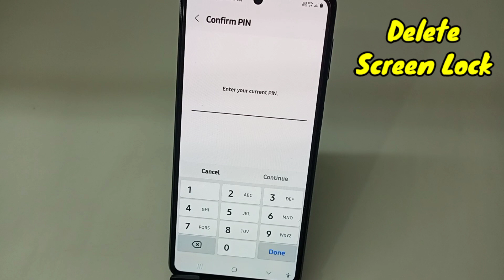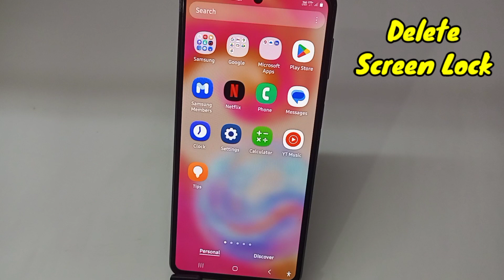Samsung A04e Mobile Me Screen Lock kaise hataye | how to remove (delete) screen lock in samsung a04e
Hello friends aaj ki is video me maine aap logo ko bataya hai ki samsung galaxy a04e mobile me screen lock kaise hataye